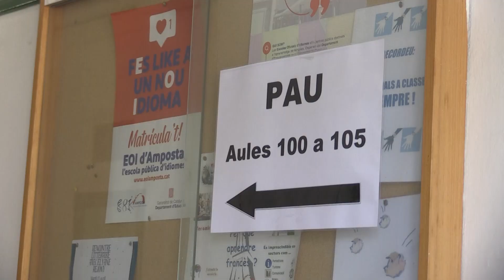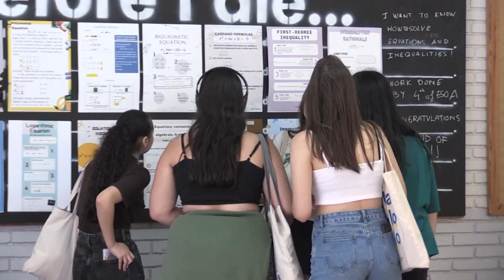Més de 700 alumnes acaben les proves de la selectivitat a les Terres de l’Ebre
Després de tres dies d’exàmens, màxima concentració i nervis, les proves de selectivitat han arribat a la seua fi. Més de 700 alumnes de les Terres de l’Ebre s’han examinat de diferents matèries en els cinc tribunals repartits entre Tortosa, Amposta i Móra d’Ebre. Un d’aquests tribunals es troba a l’institut Ramon Berenguer IV. Els alumnes coincidien a valorar les proves de català i castellà com les més fàcils, i matemàtiques i física com les més difícils.

Els estudiants podran consultar el resultat de les proves a través del portal web accesuniversitari.gencat.cat a partir del 22 de juny. Moment en que sabran si han aconseguit la nota que necessiten per accedir a la carrera universitària desitjada.

I què n’opinen de la prova, la consideren una avaluació justa?

Enguany hi hagut xifra rècord d’estudiants matriculats a les proves de la selectivitat al territori. També destaca l’increment d’alumnes de cicles formatius que s’han presentat a les proves d’accés a la universitat. Tot i que poden accedir als graus sense fer les PAU, les proves els poden ajudar a pujar nota.